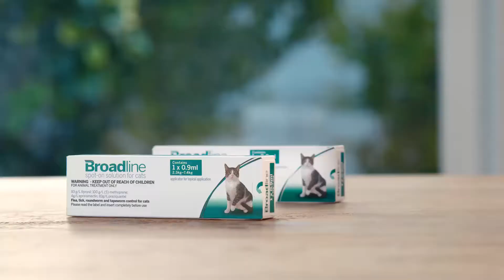Broadline for cats TVC